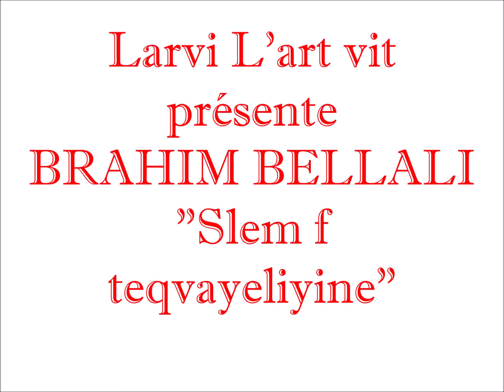BRAHIM BELLALI "Slem f teqvayeliyine"